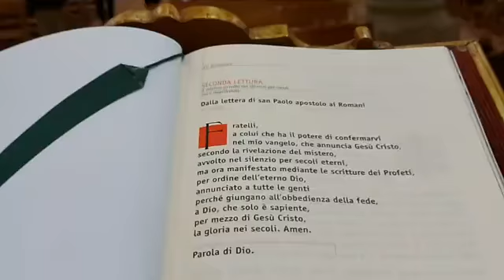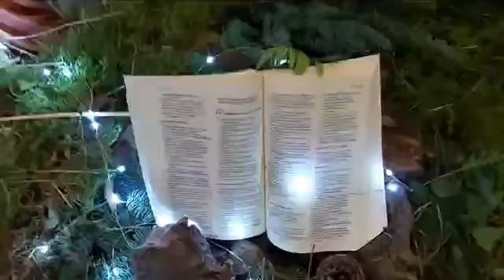20 dicembre 2020 Giornata Pro Seminario Novena e S. Messa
Giornata pro seminario.
Novena animata dai Cantori del SS.Salvatore, celebra la messa don Placido D'Omina con la presenza del seminarista Davide